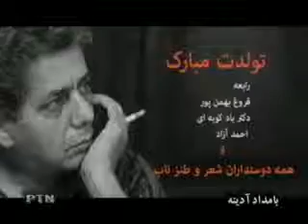salrouzeh tavallodeh ostad ali payam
مراسم تولد استاد عالي پيام شاعر بزرگوار و طنزپرداز برجسته ايران زمين

با سپاس و تشكرو تقديرهاي فراوان از خانوم رابعه بزگوار و انجمن ادبي رابعه و  نازنين و بيهمتا  و استاد احمد آزاد گرانقدر و  دست اندركاران برنامه بامداد آدينه